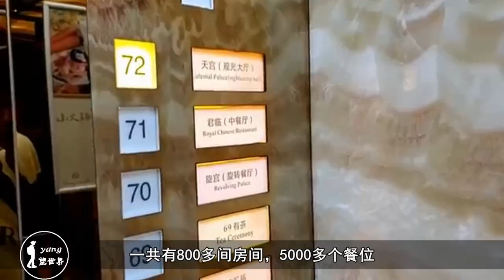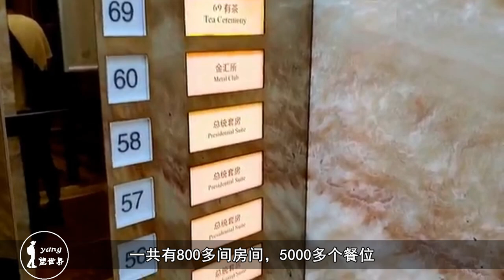华西村的第一高楼，耗资高达35亿，超五星级酒店很霸气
华西村位于江苏省江阴市，被称为天下第一村，在中国也是享有很大名气的。早在2010年，华西村的经济实力就非常强，整个村子年收入最低的也有600万。